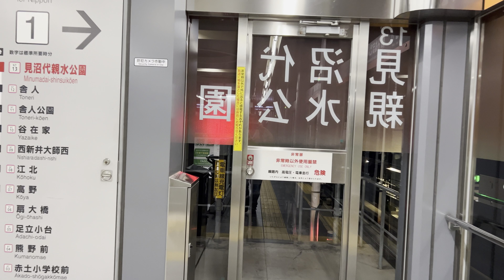[Front View 4K 60fps] The Nippori Toneri Liner (May 4, 2024)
Nippori Toneri Liner
A New Transport System that runs through the skies of the shitamachi neighborhood like a roller coaster. Take a short trip that lets you enjoy the vast skies and grand nature spreading out before you in Tokyo.

20：28⇒20：49
Minumadai-shinsuikoen⇒Nippori

Time line
00:00 Route
00:39 Minumadai-shinsuikōen
00:44 Minumadai-shinsuikōen→Toneri
02:27 Toneri
02:53 Toneri→Toneri-kōen
04:27 Toneri-kōen
05:13 Toneri-kōen→Yazaike
06:28 Yazaike
06:52 Yazaike→Nishiaraidaishi-nishi
08:03 Nishiaraidaishi-nishi
08:28 Nishiaraidaishi-nishi→Kōhoku
09:41 Kōhoku
10:07 Kōhoku→Kōya
11:06 Kōya
11:32 Kōya→Ōgi-ōhashi
12:22 Ōgi-ōhashi
12:48 Ōgi-ōhashi→Adachi-odai
14:15 Adachi-odai
14:42 Adachi-odai→Kumanomae
15:54 Kumanomae
16:32 Kumanomae→Akado-shōgakkōmae
17:36 Akado-shōgakkōmae
18:04 Akado-shōgakkōmae→Nishi-Nippori
19:33 Nishi-Nippori
20:12 Nishi-Nippori→Nippori
22:09 Nippori